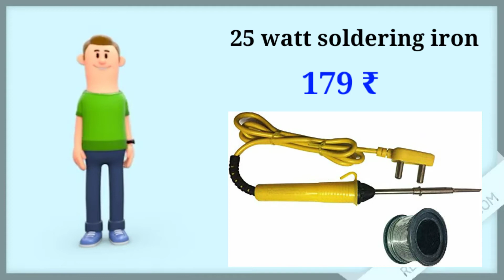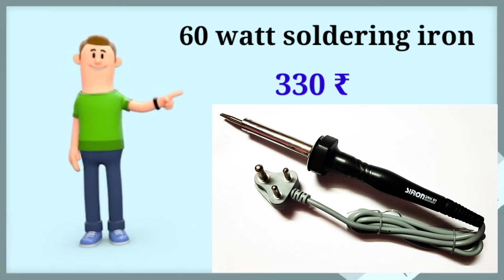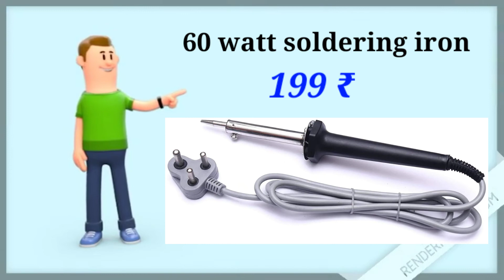Best soldering iron in india . top 5 best soldering iron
Hii, Friends well come to my channel " Aniket Tricks "
In this video we will see the Top Best Soldering Iron in india. Its details I will give you in a video and its link in the below.

1) 25 watt Soldering iron
2) 30 watt Soldering iron
3) 40 watt Soldering iron
4) 60 watt Soldering iron
5) 60 watt Soldering 199 Rs

2)camera stand

YT store
YT store family
YT store tech